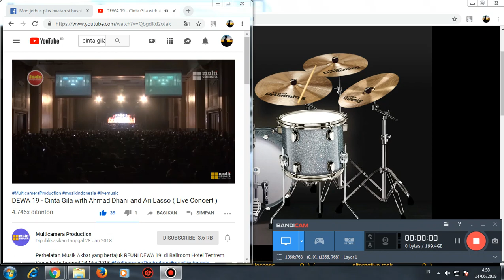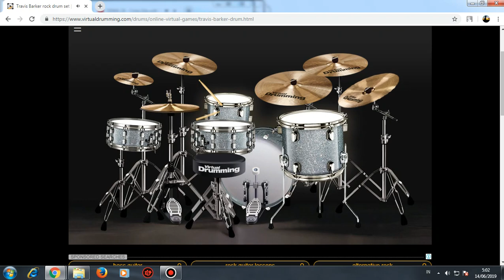Cover Virtual drum Dewa 19 Cinta Gila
Cover drum lagu dewa 19 cinta gila by virtual drum travis barker rock drum set
happy watching